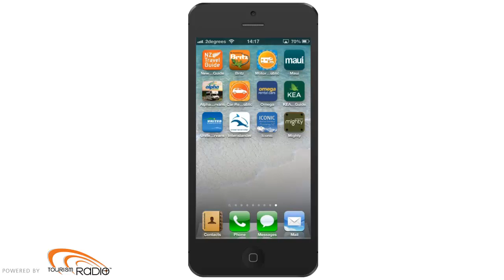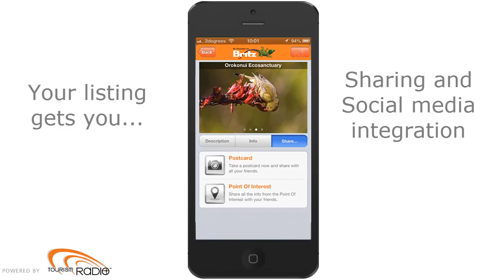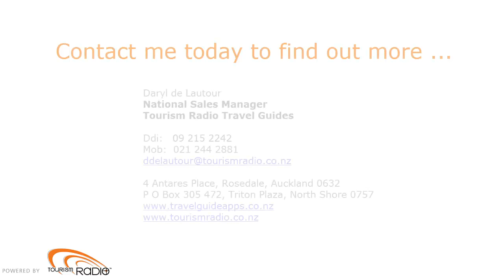Be seen in New Zealands Best Audio Travel Guide Apps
Don't miss out on the exploding growth in Mobile advertsing. Go Mobile and be seen by the customers of New Zealands most well known and respected tourism brands. Have your business listed on their Mobile Travel Guide Apps.  Talk to us on 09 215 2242 to find out more.